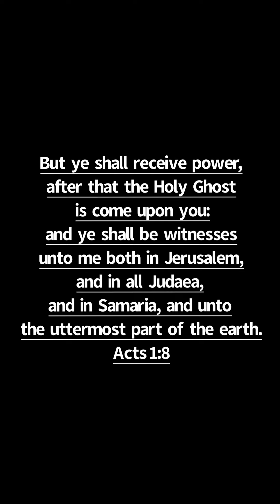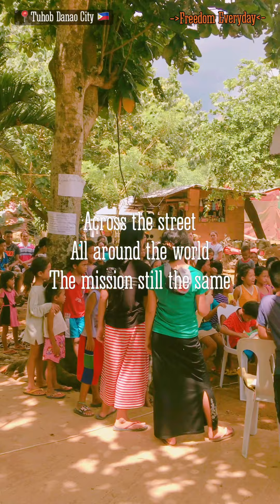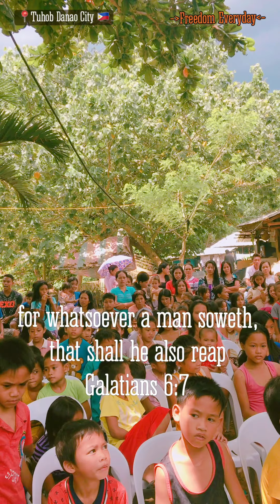Part 2 {} Feeding Program {} Mission {} Philippines 🇵🇭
Greeting in the name of Jesus.

Welcome my Friend to Freedom Everyday, This is our Part two and last for this particular village. we have more videos coming from other town and villages that we conduct a feeding program...

Thank You so much for your support in this channel if you are reading this God Bless you!